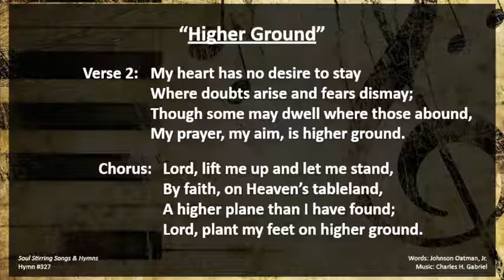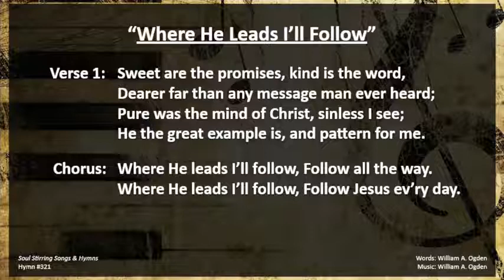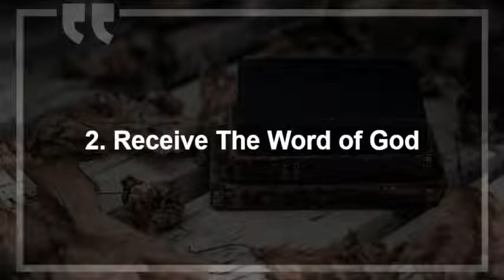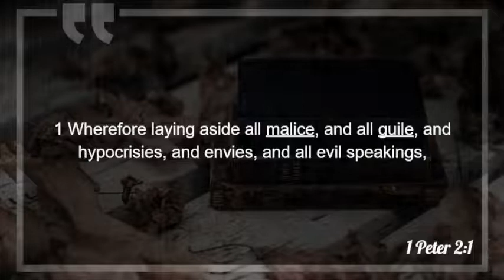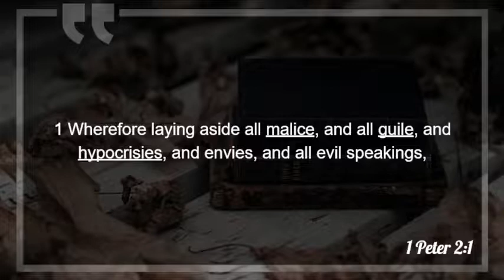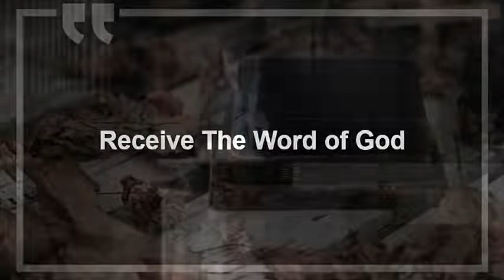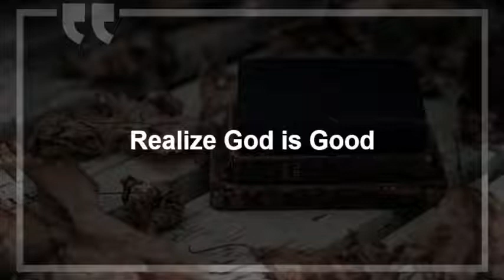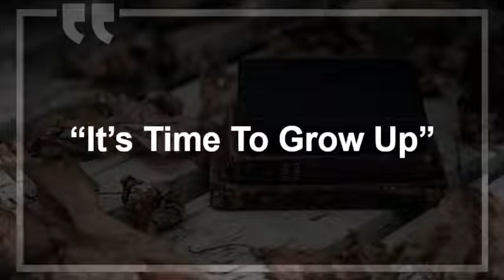"It's Time To Grow Up" Pastor Jose A. Santos | 11-20-2022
Sunday morning service at First Baptist Church of Perth Amboy NJ